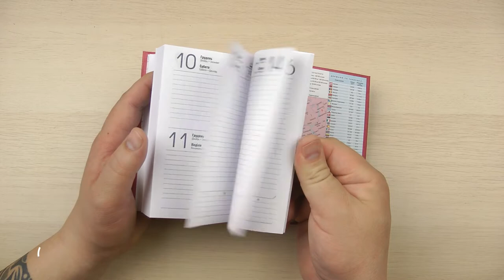Розпаковка Economix 2022 352 сторінки Текстиль червоний А6 (E21638-03)